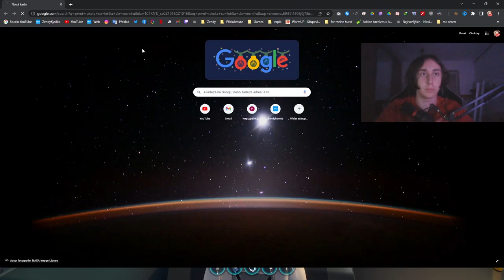STAVÍME RAKETU! | Subnautica #20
Série ze hry Subnautica!

jméno ➤ odkaz

◼ ©Z´s C ◼
subnautica,subnautica 100 days,100 days subnautica,rayofpandas subnautica,rayofpandas plays subnautica,
subnautica 100 days survival,subnautica 100 days survived,100 days subnautica gameplay,i spent 100 days in subnautica,
i spend 100 days in subnautica,i survive 100 days in subnautica,i survived 100 days in subnautica game,
rayofpandas spent 100 days in subnautica,rayofpandas gaming channel,100 days,subnautica below zero,
subnautica below zero 100 days,100 days subnautica below zero,subnautica below zero full game,rayofpandas subnautica below zero,
rayofpandas plays subnautica below zero,subnautica below zero 100 days survived,i spent 100 days in subnautica below zero,
i survive 100 days in subnautica below zero,subnautica,subnautica bz 100 days,100 days in subnautica,jacksepticeye,
full release,subnautica,subnautica cinematic,subnautica launch,subnautica cinematic trailer,subnautica launch trailer,
cinematic,underwater,launch,spaceship,diving,ocean,crash,aliens,subnautica cinematic,subnautiacinematic trailer,subnautica beta,
subnautica movie,subnautica steam,subnautica trailer,subnautica,subnautica gameplay,subnautica launch,subnautica launch trailer,
cinematic,subnautica early access,subnautica early access trailer,cinema 4d,underwater,motion design,unknown worlds entertainment,
underwater game,short film,steam early access,diving game,launch,diving,trailer,swimming,spaceship,art,film,maxon,cgi,ocean,
crash,aliens,subnautica sk,subnautica cz,subnautica 2018,subnautica,subnautica survival,subnautica suroviny,subnautica slovensky,
subnautica below zero cz,subnautica below zero,subnautica česky,subnautica game,subnautica gameplay cz,subnautica gameplay česky,
subnautica frankenstein, baxtrix subnautica,subnautica svkfrankenstein,subnautica hrání,cz sk,tutorial,slovensky,cz titulky,slovenský preklad,
slovenský gameplay,české titulky, nakashi subnautica, baxtrix nakashi subnautica